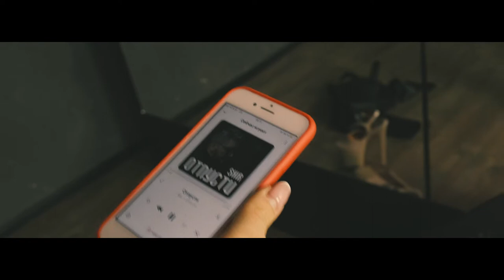Shir - Отпусти (ПРЕМЬЕРА КЛИПА - 2020) (Official Video)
Artist:
SHIR / @shir_charyev_official
Lyric:
Svetlana Shimanskaya / @shimanskayas
Directed:
Nadya Kazakevich / @nadyakazakevich
D.O.P:
Nadya Kazakevich / @nadyakazakevich
Camera 1:
Andrey Kindeev / @kindeev.design
Camera 2:
Denis Alekseev / @alekseevdenis1995
Singer produser:
Alexander Ivarovsky / @ivarovski_aleks
Singer manager:
Katerina Pokidko / @pokidko_katya
Choreographer:
Olga Zayats / @zayatsolga
Style:
Nadya Kazakevich / @nadyakazakevich
Katerina Pokidko / @pokidko_katya
Make-up artist:
Alexandra Li / @aleksa_li77
Hair artist:
Alexandra Li / @aleksa_li77
Colorist:
Denis Alekseev / @alekseevdenis1995
Dron:
Andrey Kindeev / @kindeev.design
Actors:
Olga Zayats / @zayatsolga
Katerina Pokidko / @pokidko_katya
Maxim Eremich / @max_eremich
Fidoi Rizvanov / @fidoii
Hanna Mihalovskaya / @hannamihalovskaya
Svetlana / @setillda
Mariya Melnikovich / @marina.melnikovich
Partners:
Rolls-Rent / @rollsrent.by
Restauran Juravinka / @juravinka_minsk
Studio FreeBit / @ds.freebit
Mama Stiflera Bar/ @mamastiflerabar.official
Production:
EMF Production / @elitemediafilm
Kano Music Production, 2020